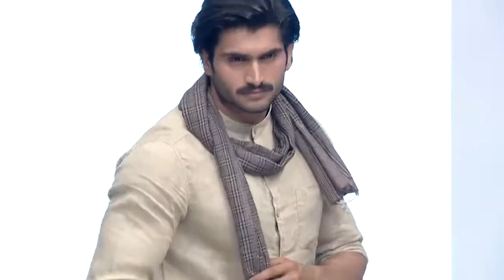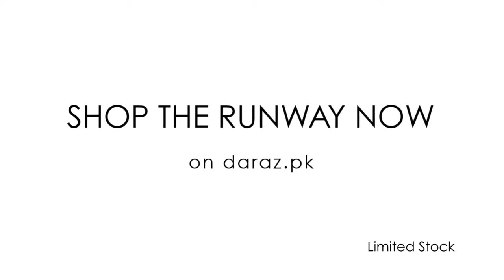Amir Adnan For Darazfw2016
Amir Adnan has been in the fashion industry for more than two decades. Watch his exclusive collection for daraz fashion week.